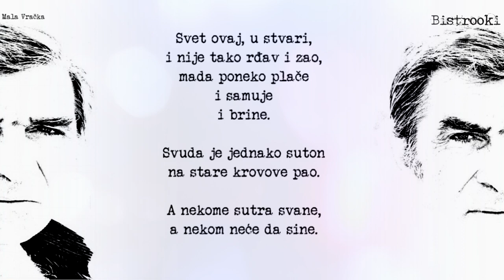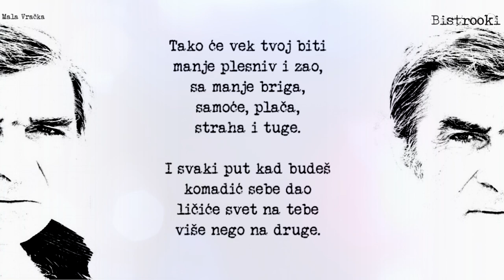Miroslav Mika Antić – USPAVANKA (Tekst)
Miroslav Mika Antić – USPAVANKA / Poezija, Recitacija (pesmu govori Ivan Jagodić), Tekst pesme

USPAVANKA

Svet ovaj, u stvari,
i nije tako rđav i zao,
mada poneko plače
i samuje
i brine.

Svuda je jednako suton
na stare krovove pao.

Al' nekome sutra svane,
a nekom neće da sine.

Ja volim da svima valja
i verujem beskrajno:
da će u zoru
svako lakše moći da diše.

I sklapam oči.
I sanjam
potajno
to vrelo
to sjajno
jutro od vetra i vlati
što se nad krošnjama njiše.

A sigurno je važno
i od svega najpreče:
za svaki obraz na svetu
po jedan poljubac skrojiti.

I kad se umoriš pseći,
i bude najcrnje veče,
umeti svoj jastuk nadom
zaliti i obojiti.

I važno je i ovo,
važnije od najprečeg:
kad se toliko lepote
u sebi čuva i ima,
umeti,
da niko ne zna,
bar komadić tog nečeg
spakovati u pismo
i razaslati svima.

Tako će vek tvoj biti
manje plesniv i zao,
sa manje briga,
samoće, plača,
straha i tuge.

I svaki put kad budeš
komadić sebe dao
ličiće svet na tebe
više nego na druge.

Miroslav Mika Antić